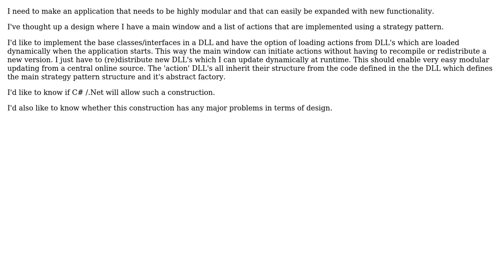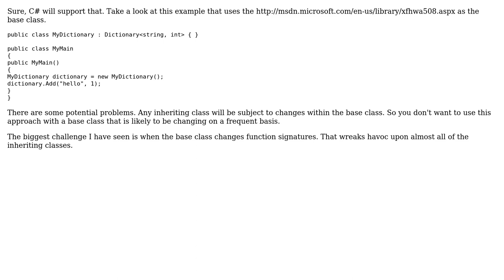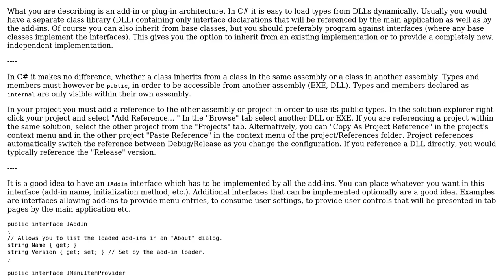Software Engineering: C# inherit from a class in a different DLL (2 Solutions!!)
Software Engineering: C# inherit from a class in a different DLL

With thanks & praise to God, and with thanks to the many people who have made this project possible! | Content (except music & images) licensed under CC BY-SA | Music | Images & others | With thanks to user Onno user Olivier Jacot-Descombes and the Stack Exchange Network Trademarks are property of their respective owners. You are responsible for your own actions.